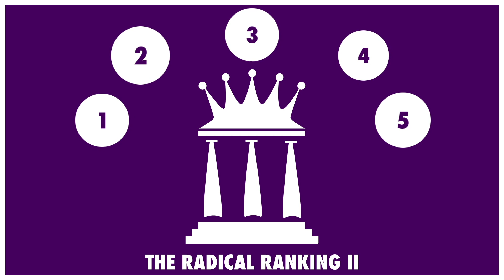RankKing's Court - Episode #87 - Star Wars (Part 2)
Tonight the guys welcome a special guest to talk all things Star Wars. Ranking the Best Star Wars Shows, Best Star Wars Lightsaber Duels, and the Top Ten Star Wars Characters.